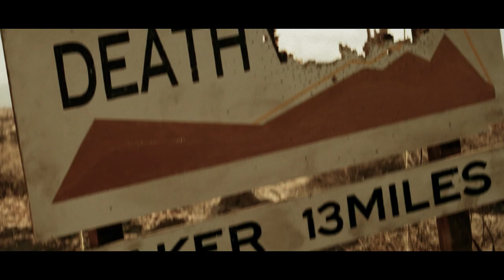Swelter - CINEMA 21 Trailer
In the vein of the brutal heist drama Reservoir Dogs, the modern crime thriller A History of Violence, and the classic western High Plains Drifter, SWELTER is a violent story of greed and retribution.